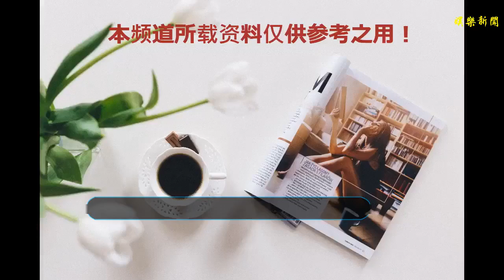可能是楊冪最不愿同框之人，一身功夫卻靠喜劇走紅，今成養眼諧星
谢谢！
    這世上有太多的陰差陽錯，有人從小想做老師，長大后卻成了廚子，有人夢想踢球，卻最終當了畫家，當然也有些一出道就想成為功夫明星的演員，卻最終靠演喜劇走紅，女星王智就是其中之一。
    王智早年曾出演過黃曉明的《精忠岳飛》，跟趙麗穎合作過《妻子的秘密》，搭檔劉愷威、凌瀟肅參演了《畫皮》和《超級翁婿》，如果非要給王智在影視圈里找一個模板出來，那她就應該是楊冪和劉詩詩的結合體，尤其是這張精修圖，臉的上半部分像劉詩詩，下半部分像楊冪，并且王智同時兼有劉詩詩的氣質和楊冪的身材。
    撞臉不可怕，誰丑誰尷尬，王智可能是楊冪最不愿意同框之人，若只是單單比美也就罷了，可王智曾因長相跟楊冪相似而引起熱議，高咖明星自然是不愿意被低咖明星捆綁，被分走流量不說，一些不懷好意的人還可能拿王智當筏子來攻擊楊冪，然鵝世事難料，再不愿有時也非愿不可，王智和楊冪同演過《翻譯官》，兩人曾在劇中同臺同框飆戲。
    細品這次同框，發現楊冪確實要比王智更耐看更大氣一些，能成為大明星還是有道理的，即使楊冪這些年面臨著發際線升高、臉僵、越來越油膩等種種問題，也依然是瘦死的駱駝比馬大，單論長相和氣質，確實是楊冪更像小姐而王智更像丫鬟，女主女配高下立見。
    很多人并不知道，王智剛出道時其實算個功夫明星，她幼年學武，別人靠瑜伽健身而她靠武術，從第一部戲就一路打個不停，可惜一直沒火，直到《夏洛特煩惱》中，王智飾演的秋雅完全搶走了女主角所有的光環，依靠讓人眼前一亮的相貌和火爆的曲線吸走了觀眾全部的注意力。
    多年的厚積薄發終于如愿以償，可惜火是火了，這個滿臉嬌羞的角色卻白瞎了她那一身功夫無處施展，一個夢想做打星的演員最終卻只能靠演喜劇走紅，不得不讓人感嘆一聲造化弄人，這是妥妥的張飛繡花，粗中有細了。
    靠喜劇走紅之后，王智開始連續參演開心麻花的喜劇電影，儼然成為了一位諧星，命運為她關閉一道門就會同時打開另一道門，該紅的人永遠不會被埋沒，即使不能做一個人人拱手敬佩的打星，憑借她姣好的外形，王智依然能做喜劇界最養眼的那個諧星。
    對于如何做好喜劇演員，王智完全可以向張小斐學習，張小斐和王智一樣有著靚麗的外形和修長的身段，就當她的同學楊冪、袁姍姍等人在偶像劇里哭得梨花帶雨的時候，她卻在臺上張牙舞爪地搞笑，完全沒有偶像包袱，事實也證明她成功了，張小斐可以，王智自然也可以，沒人規定長得漂亮就不能搞笑。
    如今王智還有一部《人間喜劇》未上，這部電影中，王智將再次為開心麻花團隊添上一抹亮色，若能像之前那樣創造票房奇跡，那么她在喜劇界的位置也算穩了。